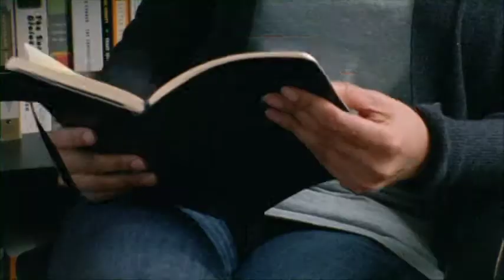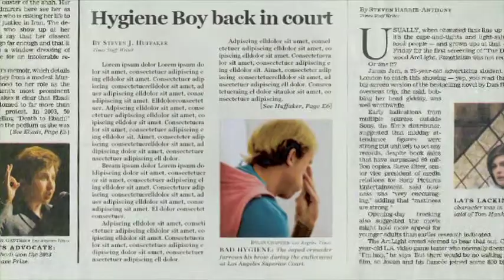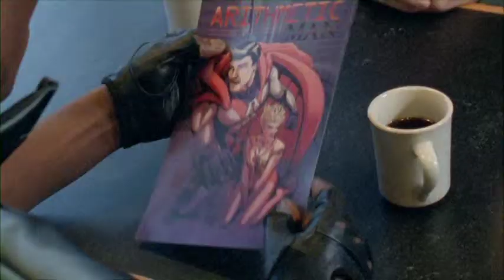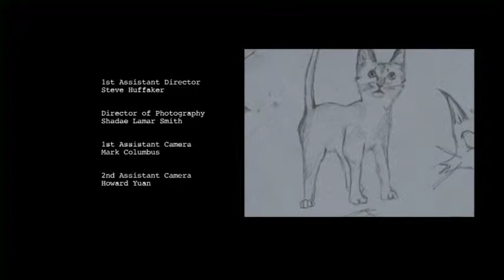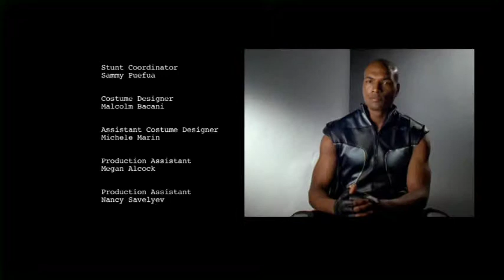“Marginal Superheroes” Short Film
Marginal Superheroes is a Spotlight Winner at the UCLA Film Festival! Starring David Penrose, Devonric Johnson, Suilma Rodriguez, and Michael J. Sielaff. Written and Directed by Simon Savelyev. Produced at UCLA Film School.